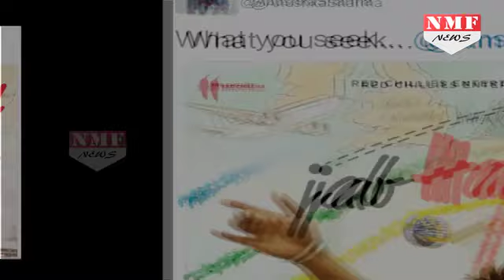'Jab Harry Met Sejal' पर दिए गए अपने बयान से पलटे Pahlaj Nihalani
Pahlaj Nihalani goes into 'silent mode' over 'Jab Harry Met Sejal' mini trail vote controversy. watch this video
nmf fb - देखिए  कैसे Censor Board के Chairperson  Pahlaj Nihalani ने तोड़ दिया अपना वादा